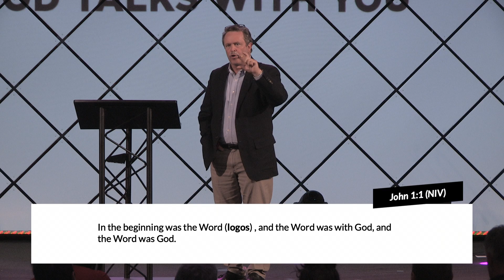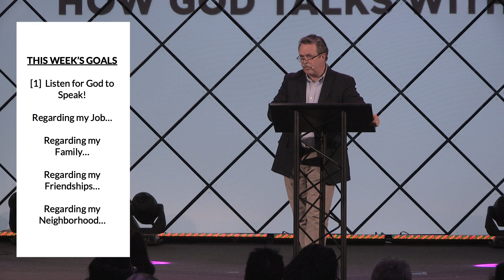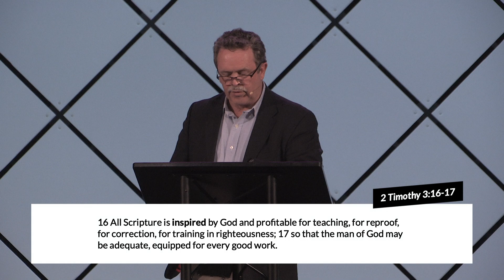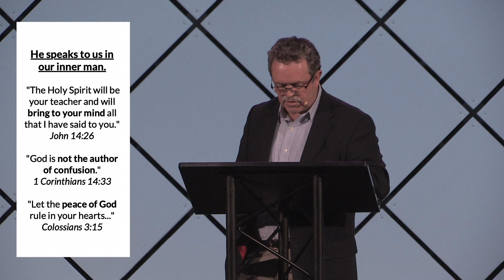How God Talks With You Part 1 | Pastor Randy Thornton